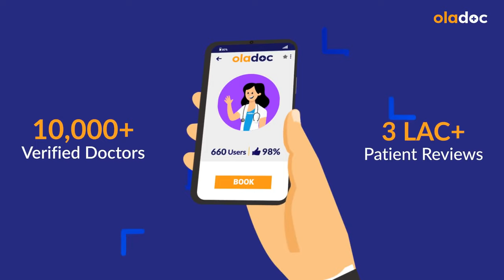Kaan Se Pani Kyu Nikalta Hai - Ear Discharge Treatment In Urdu - Kan Se Peep Ka Ilaj - Puss From Ear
Ear discharge (kaan se pani), also known as otorrhea, is a condition characterized by the draining of fluid or pus from the ear (kan se peep). It can occur in one or both ears and is often a sign of an underlying ear-related issue. Understanding the causes, potential complications, and appropriate treatment is crucial for managing this condition effectively.

Dr. S.M. Hammad Raza is a ENT Specialist practicing at DHA Medical Centre and Park Lane Hospital, Karachi.

Ear discharge (kaan se pani kyu nikalta hai) can result from various factors, including ear infections, injury or trauma to the ear, foreign objects lodged in the ear canal, or a perforated eardrum. In some cases, it may be linked to more severe conditions like cholesteatoma (a non-cancerous growth in the middle ear) or mastoiditis (an infection of the mastoid bone).

If left untreated, ear discharge can lead to complications such as hearing loss, chronic ear infections, or the spread of infection to nearby tissues. The specific treatment for ear discharge depends on its cause. In cases of ear infections, antibiotics may be prescribed. Foreign objects or blockages may need to be safely removed. Surgery could be necessary for more severe conditions like cholesteatoma or mastoiditis.

Seeking prompt medical attention when experiencing ear discharge is essential, as it can help identify the root cause and facilitate timely and appropriate treatment to prevent complications and promote ear health.